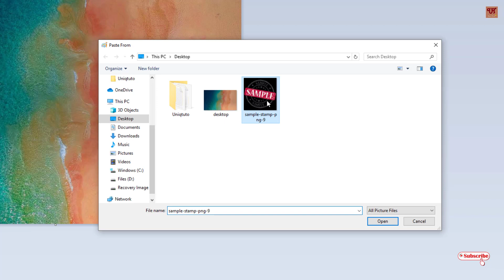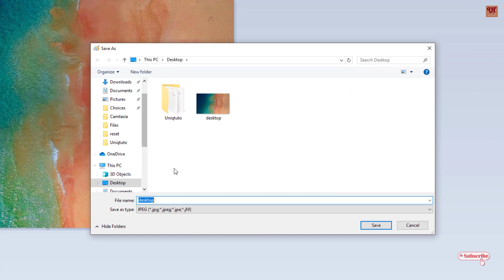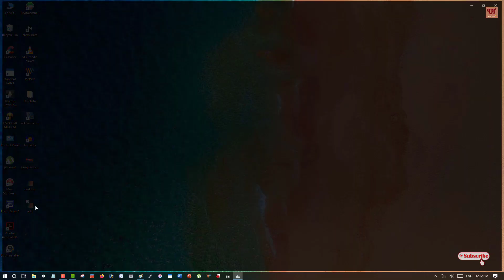How to add Transparent Stamp in any Picture using Paint in Windows Computer ?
This video tutorial is all about How to add Transparent Stamp in any Picture using Paint in Windows Computer .